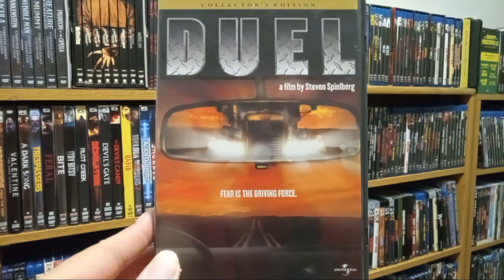Rob's Nightmares Movie Watch #8 - Duel (Watched on 9/21/2023)